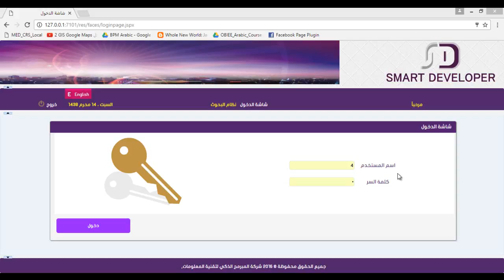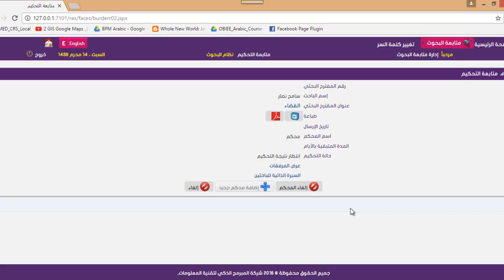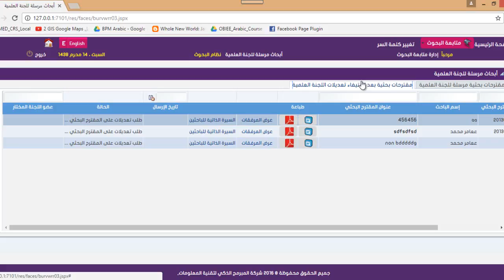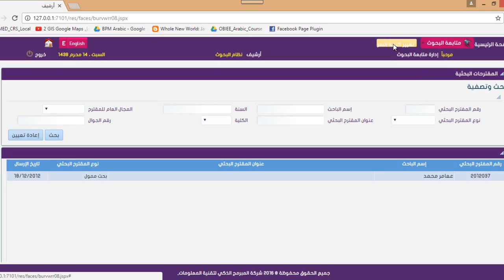05 officer responsible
إدارة متابعة البحوث